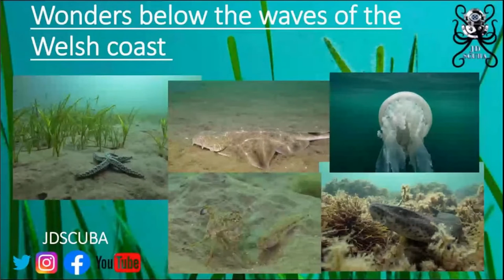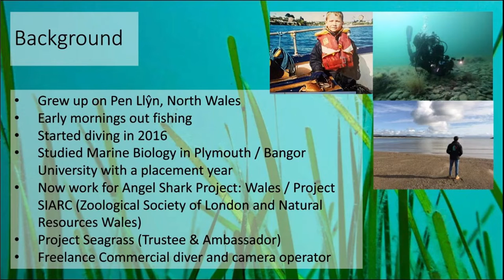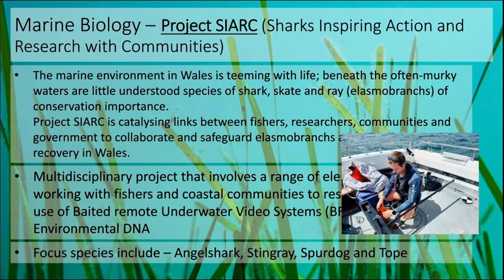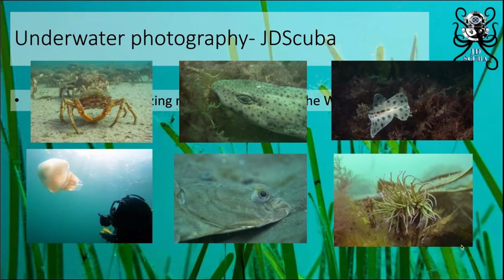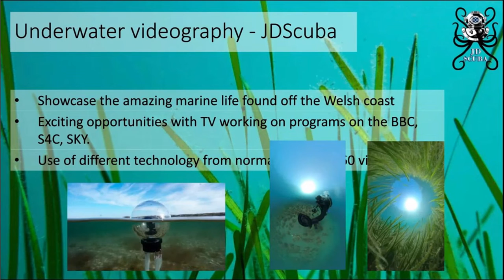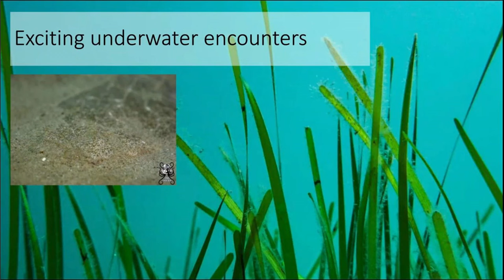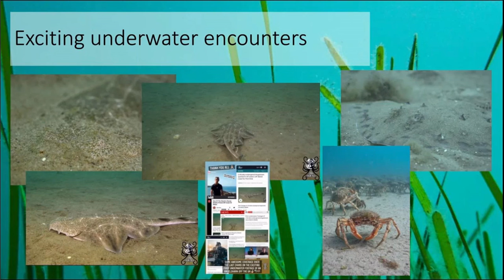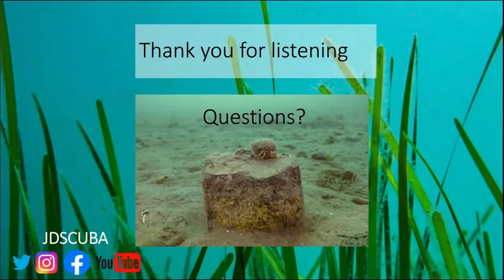Jake Davies - Wonders of the Welsh Coast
Jake Davies has captured some super stills and video of Wales' marine life and joined NUPG in October 2022 to give this introduction to his work.